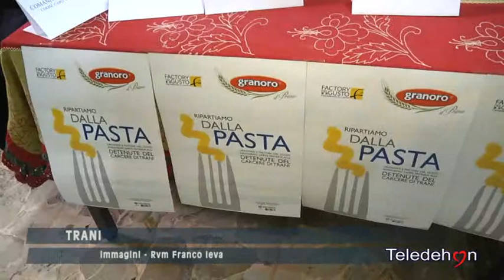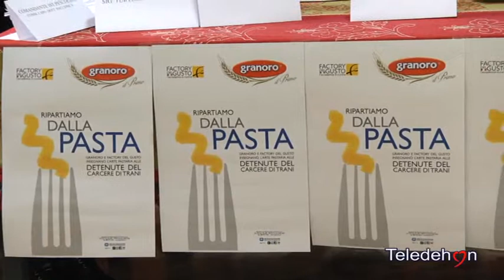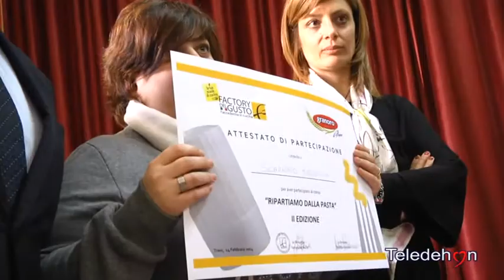RIPARTIAMO DALLA PASTA PREMIATE LE DETENUTE DEL CARCERE DI TRANI